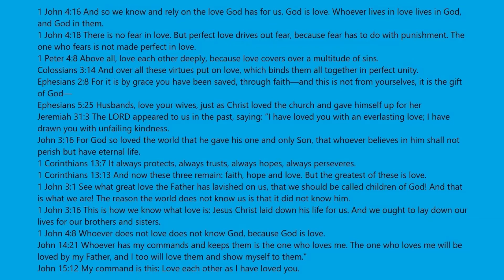Clicking Champions Code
Please Use This Code Before It Expires!